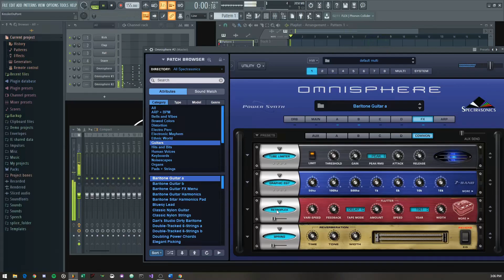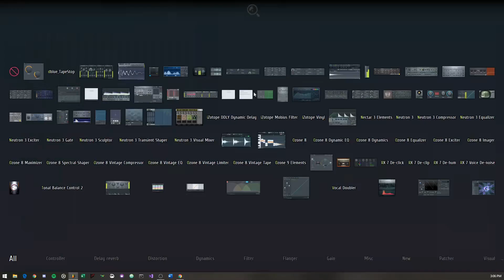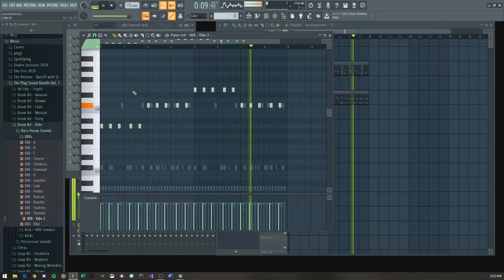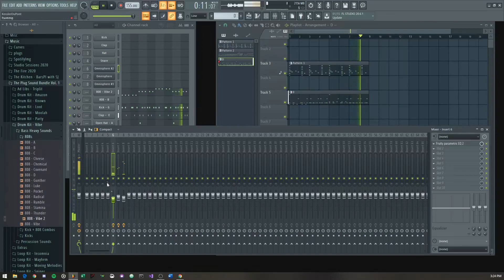Making a Simple Trap Loop | STUDIO FOOTAGE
In this video, The Kitchen cooks up an internet-money sty trap loop.